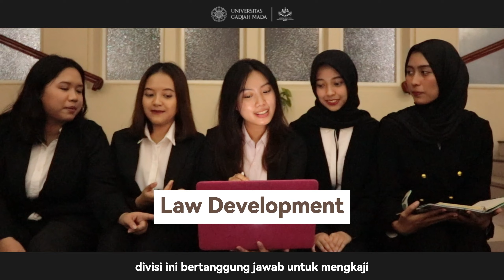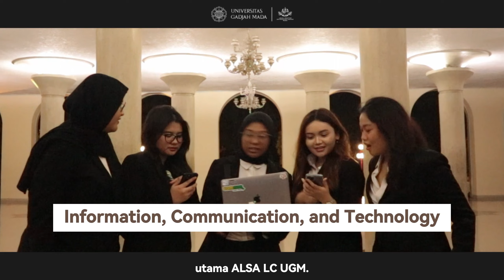ALSA LC UGM VIDEO PROFILE 2023/2024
[ALSA LC UGM OFFICIAL VIDEO PROFILE 2023/2024]
Greetings, ALSAians!

"The pessimist complains about the wind. The optimist expects it to change. The leader adjusts the sails." – John Maxwell

ALSA LC UGM delightedly presents the 2023/2024 Video Profile. Meet the visionary elements behind ALSA LC UGM 2023/2024 operation!